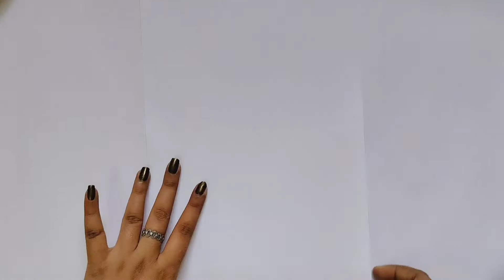Akash Kandil Making At Home For Diwali/Diwali Decoration Ideas/Handmade Akash Kandil/Home Decoration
Dosto Ummid Hai Apko Ye Video Pasand Ayegi..

How to make beautifldecoratio, Artideas, How to make Diwali kandil craft, Diwali art and craft, Which paper is used for making Akash Kandil, Easy paper lantern for diwali, How to make diwali lamp, Diwali lantern drawing, Diwali craft, Paper craft, Paper Craft
for diwali design, Diwali decorations at home, Diwali decoration ideas for living room, cardboard decoration, Diwali cardboard decoration, akash kandil, diwali decoration ideas, akash kandil
making at home,kandil making

how to make lantern at home for diwali, lantern
how to make chinese paper lanterns
diwali
diy lantern
diwali crafts
diwali home decor
diy decorations
lantern
diy diwali decorations
craft from waste
craft kandil
decorations
akash kandil
room decore
akash kandil
easy craft
creativity with kandil
candle stand
Cardboard akash kandil
handmade Akash kandil
Akash kandil desings